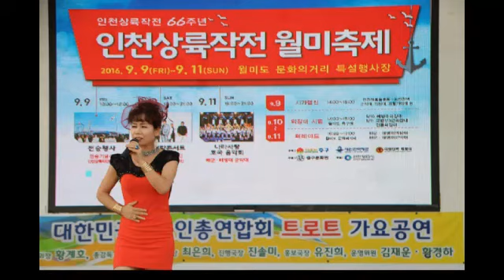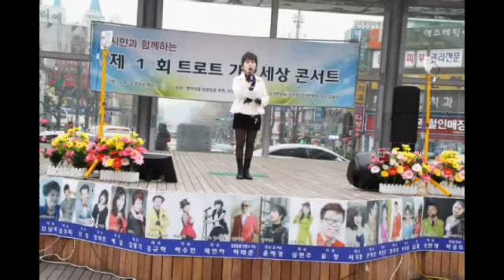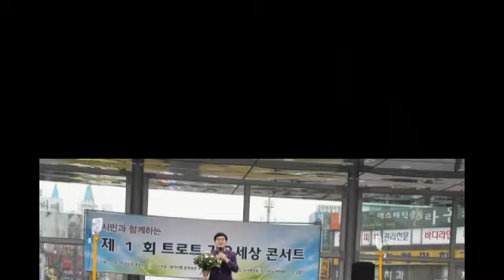가수 하태춘 타이틀곡 알콩달콩 예술단 단장 하태춘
예술단 촬영감독 영상 편집 하일호 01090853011 #20170111#